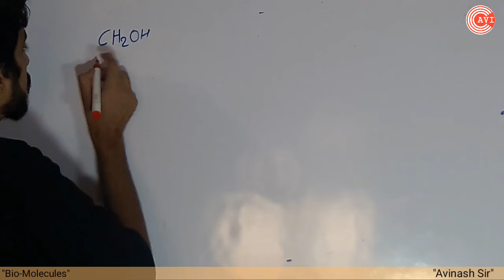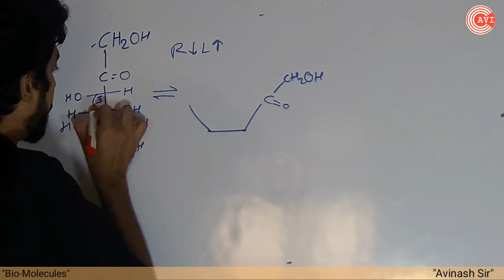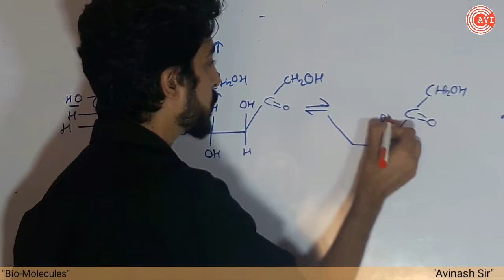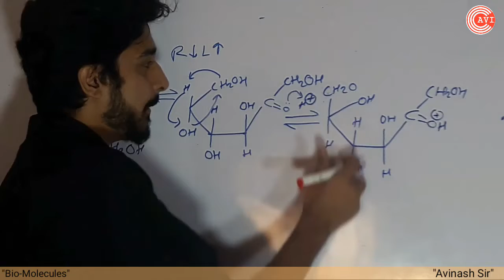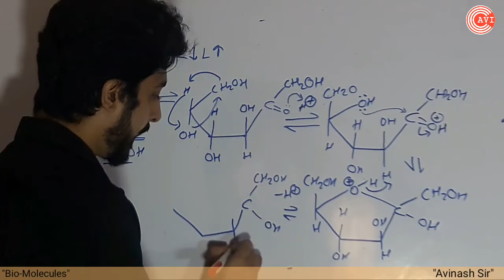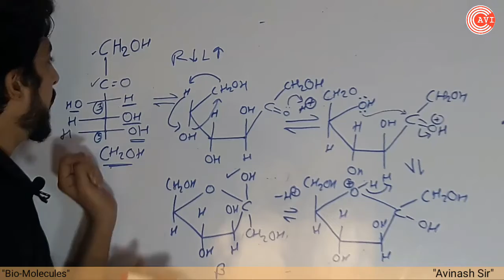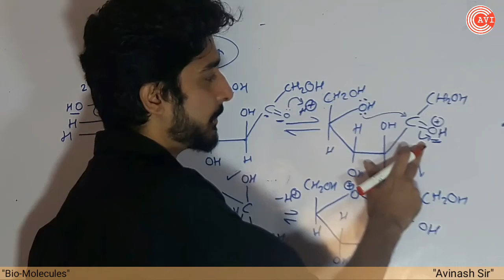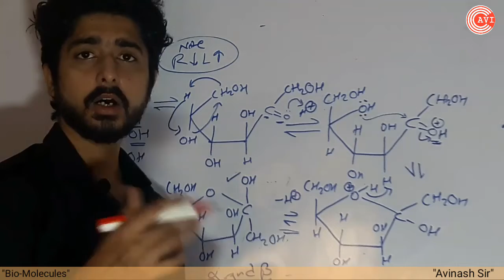Haworth Projection of Fructose || L-6 || Biomolecules Class 12 Chemistry || by- Avinash Sir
Hi, I'm "Avinash Sir" . This is my channel about Education and that you can use to grow your knowledge related to your study

My channel publishes videos that focus on chemistry Subjects. If that sounds like it could be helpful for you, please join me!

Supramolecular Chemistry | Host-Guest Chemistry | M.Sc Organic Chemistry | Avinash Sir | MU

In today's session, Master Teacher Avinash Sir takes you through the topic - GOC 12th Board Sprint Reloaded Full chapter revision, as it is one of the most important and scoring topics in Chemistry, CBSE Class 12 of NCERT Science Books.

 Avinash sir enlightens you with CBSE Class 12 exam preparation strategy for Science Chemistry with in-depth explanations and how to revise crucial topics. This session will be mainly around the topic - "solutions chemistry class 12 ncert in Hindi" with the proper explanation which in turn helps in an easier understanding of the basic concepts to solve problems and get good marks in the 12th CBSE Board Exams. In today's class, Avinash sir will talk about the topic and share some preparation tips on how to score more marks in CBSE Board Class 12 Science  Exam.